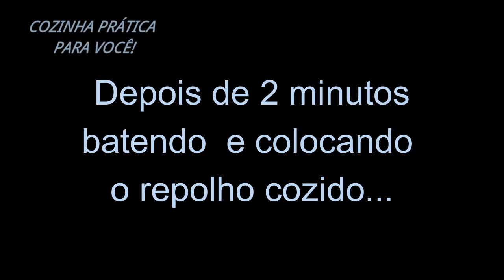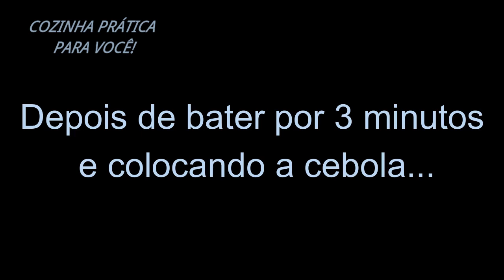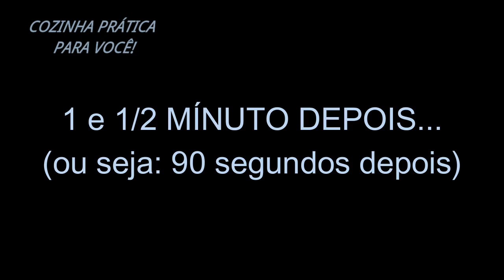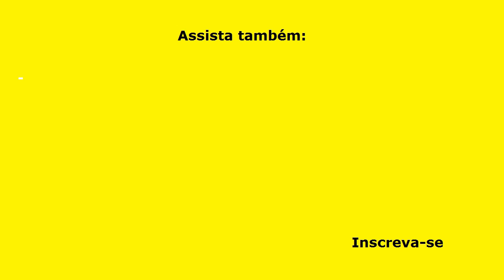LANCHE COM REPOLHO, SAUDÁVEL E MAIS GOSTOSO DO QUE CARNE – FÁCIL, RÁPIDO!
Aprenda a fazer um LANCHE COM REPOLHO, SAUDÁVEL E MAIS GOSTOSO DO QUE CARNE – FÁCIL, RÁPIDO! É uma receita deliciosa, rápida e muito fácil! Seu lanche da tarde e o café da manhã ficarão super saborosos e nutritivos!

INGREDIENTES
MASSA
½ repolho higienizado, picadinho e cozido (600 g);
1 colher (chá) rasa de Sal;
4 ovos inteiros;
1 cebola grande, picadinha;
1 colher (café) de sal;
1 colher (chá) de tomilho;
1 colher (chá) de páprica doce ou picante;
4 colheres (sopa) bem cheias de farinha de trigo sem fermento.

MOLHO DE IOGURTE
1 pote de Iogurte integral, sem açúcar;
2 dentes de alho amassados;
1 colher (chá) rasa de coentro em pó;
1 colher (café) de sal ou à gosto;
½ colher (café) de pimenta do reino em pó;

5 colheres (sopa) de Azeite de oliva extra-virgem, para fritar.

VÍDEOS NOVOS 2 VEZES POR SEMANA:
Segunda - Quinta - às 10 horas!

▬▬▬▬▬▬▬▬▬▬▬▬ Links Recomendados ▬▬▬▬▬▬▬▬▬▬▬▬

Categoria: Educação